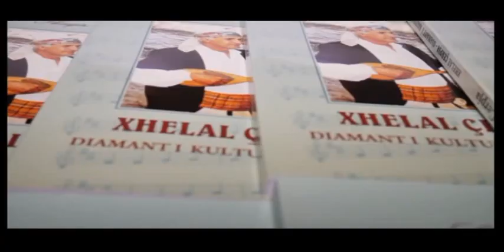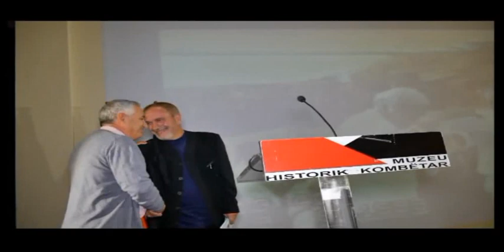Promovimi i librit ''Xhelal Çerpja'' Diamant i kulturës dibrane